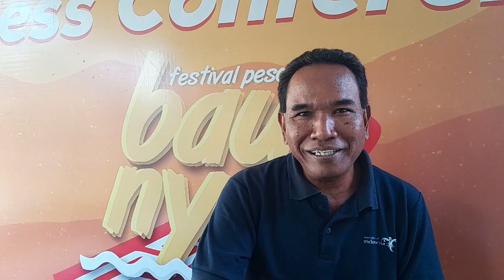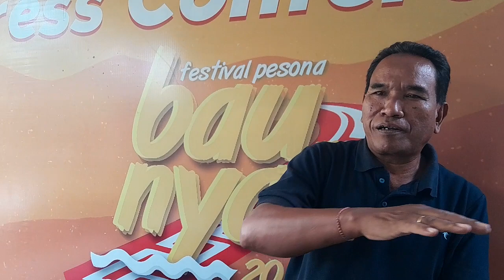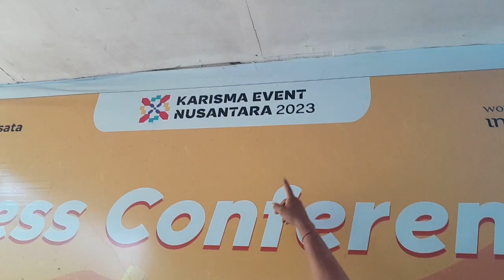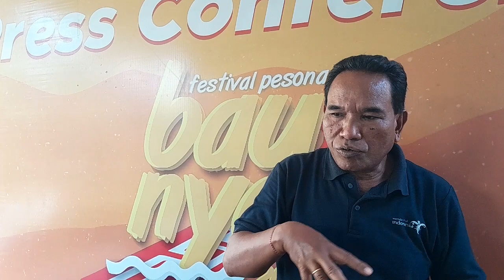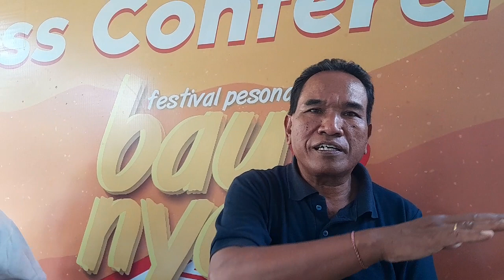Strategi Pembangun Pariwisata Lombok - Nengah Gusia - DisPar NTB